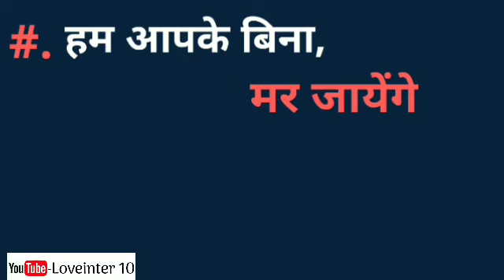प्यार में अपनी ये 5 कमजोरियां कभी किसी को मत बताना Psychological Tips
Hello friend

Is video me aapko bataya gaya hai ki प्यार में अपनी ये 5 कमजोरियां कभी किसी को मत बताना Psychological Tips

 Enjoy this beautiful video : प्यार में अपनी ये 5 कमजोरियां कभी किसी को मत बताना Psychological Tips

Thanks.